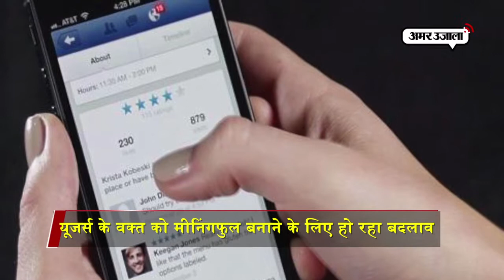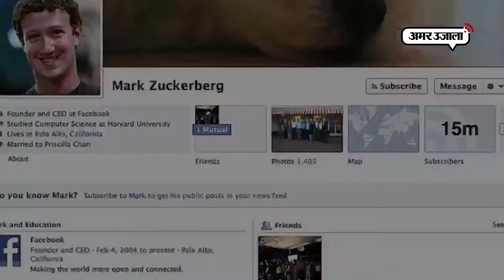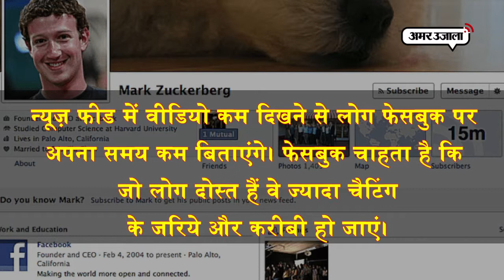इस साल फेसबुकियों के लिए सीईओ मार्क जुकरबर्ग लाए ये बड़ा प्लान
गुरुवार को फेसबुक के सीईओ मार्क जुकरबर्ग ने एक पोस्ट के जरिए कहा कि फेसबुक यूजर्स के सोशल मीडिया पर बिताये समय को ज्यादा मीनिंगफुल बनाने के लिए उन्हें दिखने वाले पोस्ट के संबंध में बदलाव कर रही है।